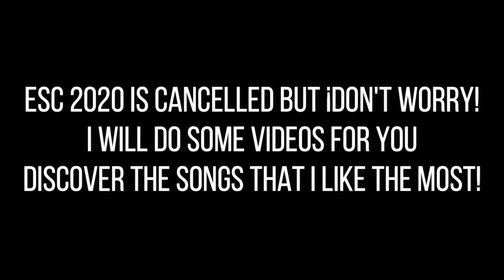ESC 2020 BIG 5 + The Netherlands - My Top 6 -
Hi guys, sorry for the absence. My trip to Amsterdam, the studies, the coronavirus mood, I haven't had time to make videos. But I''m back!
I'm so sad because the cancellation of ESC 2020, the songs are amazing and I love the artists too!, for this I am going to honor the countries and make amazing videos for you in this quarantine.
First of all is the Big 5 and The Netherlands, this is my top 6.
What are your favourites?